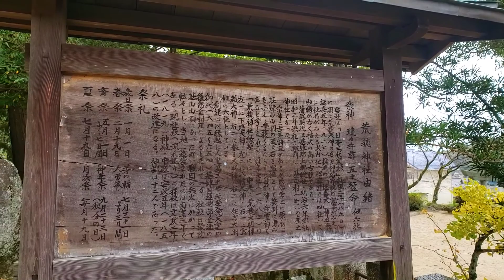【豊穰をもたらす磐座が御祭神】あなたは見える？荒穂神社(佐賀)オンライン参拝2021年版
荒穂神社

御祭神：
瓊々杵尊
五十猛命

由緒：
日本三代実録」貞観2年(860)の頃に、荒穂天神の名で神階昇叙の記事がみえ、延喜5年(927)撰進の「延喜式」神名帳に社名がみえるいわゆる式内社(肥前国では4社)である。藩政時代は基肄郡上郷総社。明治6年郷社、昭和15年県社。
  戦前は基山村(町)産土神社とされていたが、現氏子は第4区･旧第3区の全戸。
  祭神については古来諸説があるが、民俗学上は原初は基肄山山頂のタマタマ石を磐座として農耕に恵みを与え豊穰をもたらす自然神･産霊神であると考えられている。
  貞享元年(1684)に書き上げの「荒穂神社縁起」においては、中 荒穂大明神、左一 下鴨大神、左二 八幡大神、右一 宝満大神、右二 春日大明神、右三 住吉大明神、以上六社としている。(現在は五十猛命を加えている。)
  創建については同縁起は、人皇第37代孝徳天皇の御代(645～654)松津(基肄)国造物部金連の末裔金村臣によるとしている。
  社殿は最初、基山山頂にあったが、戦国の兵火にかかって転々とし、現在地に造営されたのは貞享2年である。
  現社殿(流れ造り)は、拝殿は文政2年(1819)、社殿･中殿はともに安政5年(1858)の改建になる。
  神課は12人であった。
現行祭礼
1月1日元旦祭、2月19日春祭、7月19日夏祭、8月1日茅の輪･人形流し、秋分の日御神幸祭。
神幸
  江戸時代には祭礼日も多く、神幸は年3回行われていた。現在は年1回秋分の日に行われる。その日未明、神輿･供奉行列は本宮を発ち、御旅所の御仮殿に下る。
  ここで正午から神事、続いて芸能が奉納されたあと還幸、夕刻、再び芸能が奉納される。
  供奉行列は以前より簡略化されているが、芸能は奉納各地区の人々の誠意と基山町民俗芸能保存会の尽力により、つぎのとおり維持、奉納されている。
災払い(仁蓮時)、風流(西長野)、獅子舞(向平地･引地･辻･田中･一井木･水上)、狭箱、羽熊(不動時･南谷･才ノ上･旧陣屋) 〔供奉〕 楽(木山口)、御鉄砲(秋光･千塔)。
境内社 合祀社
名木･古木
ムクノキ(160年) クスノキ(410年) ヒノキ(260年) ヤマモガシ(110年) ※(樹齢推定)

鎮座地：佐賀県三養基郡基山町宮浦

YouTubeにてメンバーシップを開始しました。メンバーは現行ＣＤ１５枚すべて聴ける特典を含め、様々な特典を用意しています。もし興味がありましたらメンバー登録してより交流を深めましょう。月額４９０円。

プロになって１８年間あなたのサポートで活動しています。
お気持ちの支援をお待ちしております。

※サポートしたらお手数でも へ「サポートしました」という件名でメールを送っていただけると嬉しいです。その際にメール本文には一般公表可能なお名前（匿名or本名）とお住い（都道府県のみ）を入れて頂けると嬉しいです。どうぞよろしくお願いします。

送り先
〒518-0115
三重県伊賀市比土１５０２
伊賀・風鈴屋敷「風処」
日向 真（ひなたしん）

コンサート＆風鈴屋敷整備で必要なもの一覧です。物資支援をお待ちしております。